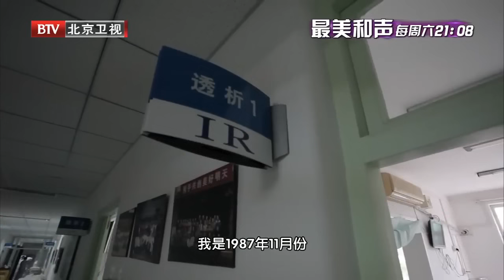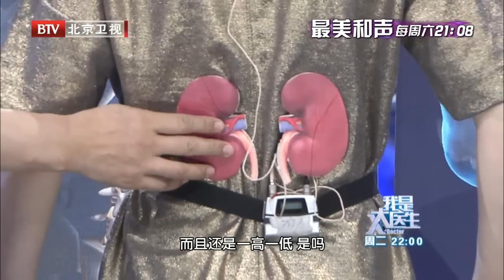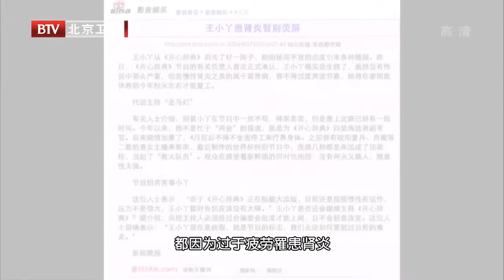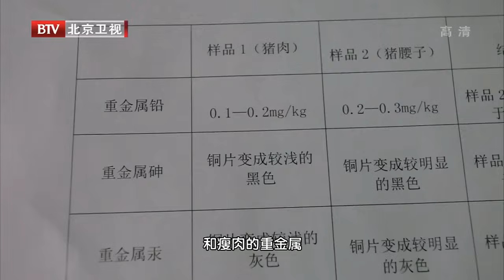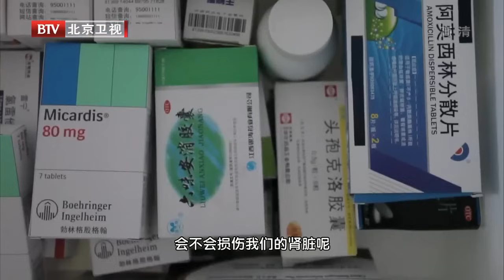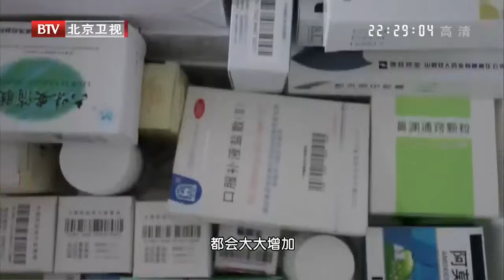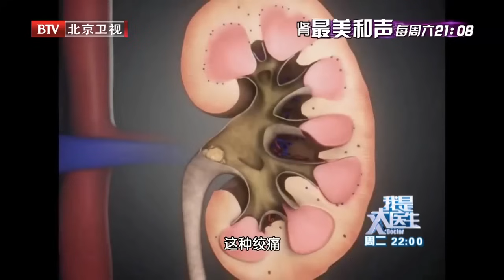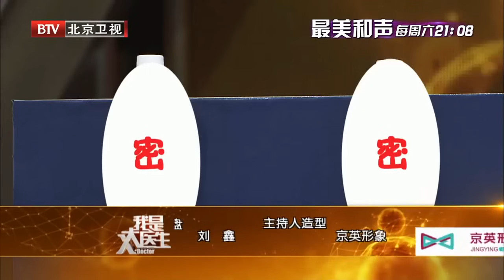毁肾元凶被揪出！这种菜早被医生拉入毁肾黑名单，肾衰竭、尿毒症都是它害的，专家1口都不敢碰，不想退休就去洗肾的，就赶紧戒掉！【家庭大医生】